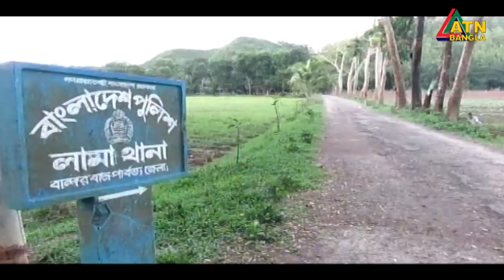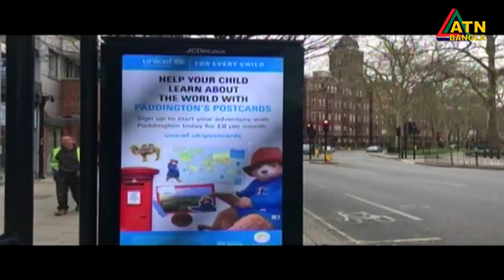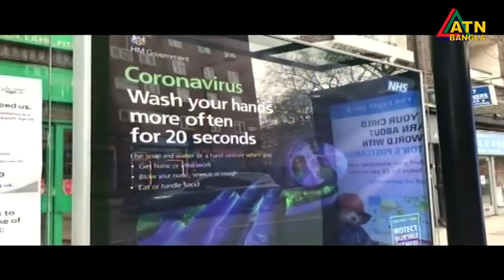এটিএন বাংলা প্রতিঘন্টার সংবাদ । 1 pm | 22.04.2020 | ATN Bangla Hourly News